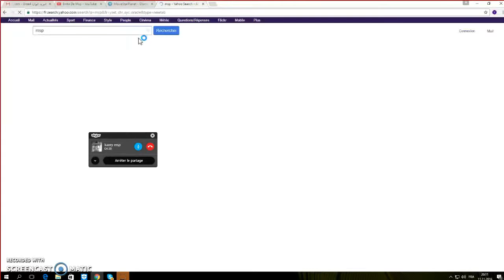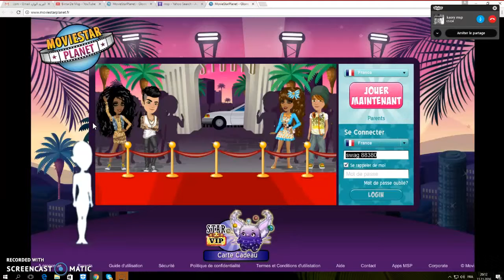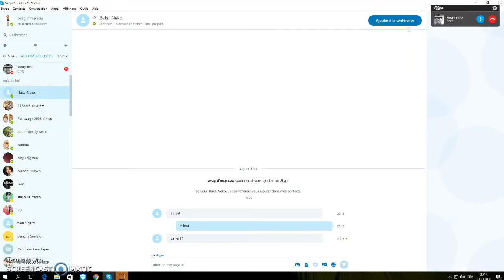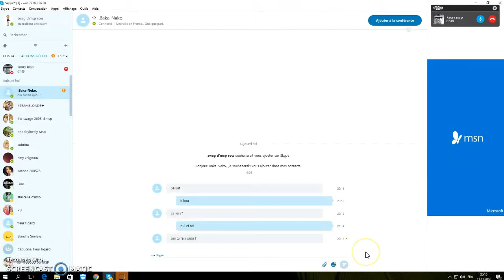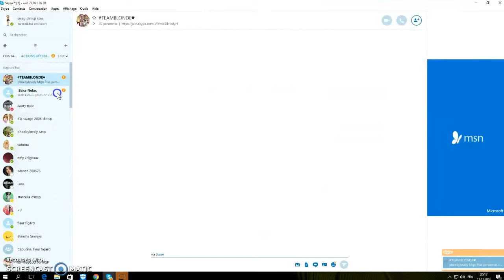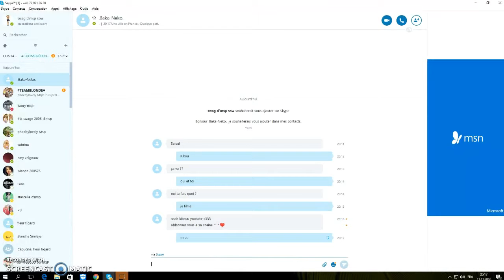نسخة عن je pirate ma meilleur ami mouhahah